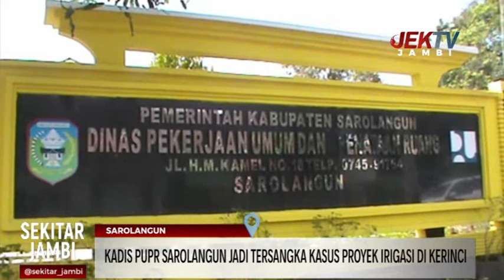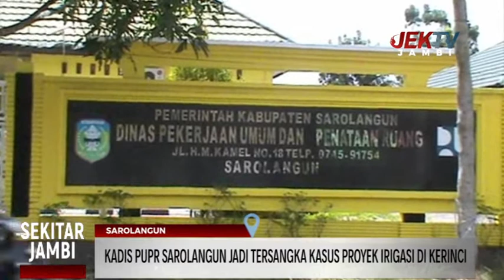KADIS PUPR SAROLANGUN JADI TERSANGKA KASUS PROYEK IRIGASI DI KERINCI